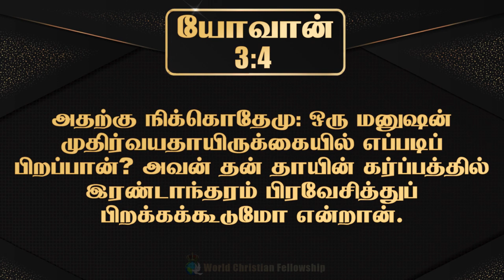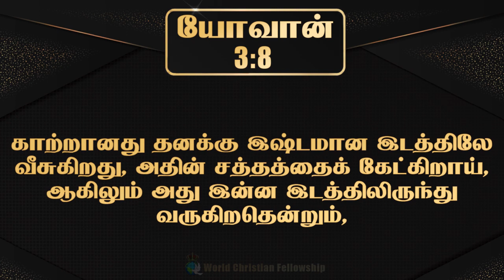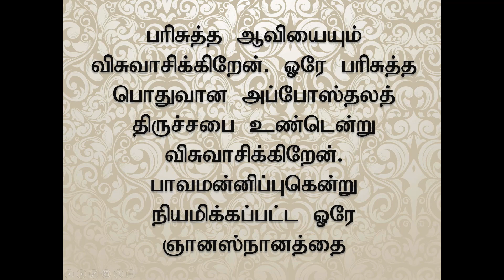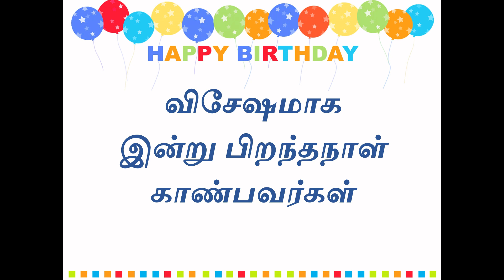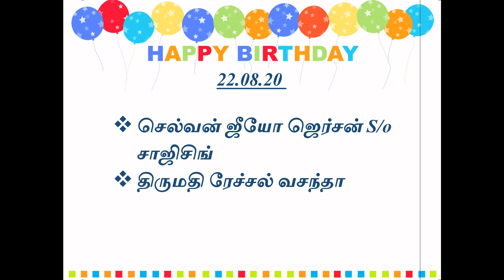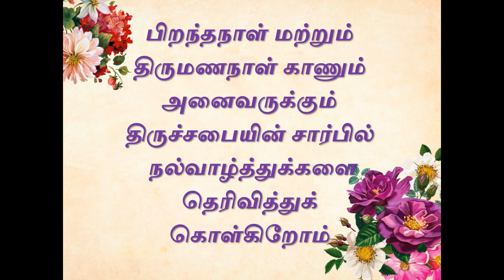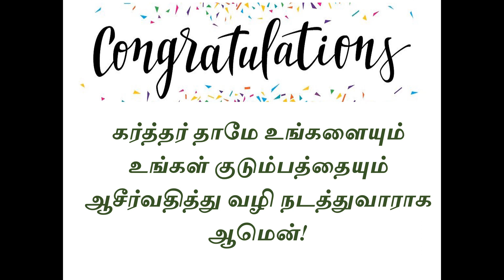Sunday Service | ஞாயிறு காலை ஆராதனை | 16.08.2020 | Baptism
1. Introduction - Presbyter Rev. DS Alexander - 00:54 Minute
2. Bible Reading - John3 : 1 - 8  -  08:12 Minute
3. Message : Rev. DS Alexander - 09:44 Minute
4. Announcements - 36:52 Minute
5. Thanks & Wishes - 39:01
6. Closing Prayer & Benediction - 42:20 Minutes

Sacrament of Baptism
திருமுழுக்கு என்னும் சாக்கிரமந்து (ஞானஸ்தானம் )

John 3: 3 , யோவான்  3 : 3
     இயேசு அவனுக்குப் பிரதியுத்தரமாக: ஒருவன் மறுபடியும் பிறவாவிட்டால் தேவனுடைய ராஜ்யத்தைக் காணமாட்டான் என்று மெய்யாகவே மெய்யாகவே உனக்குச் சொல்லுகிறேன் என்றார்.
    Jesus replied, “Very truly I tell you, no one can see the kingdom of God unless they are born again.[a]”

A ticket to the entrance of God's Kingdom. தேவனுடைய ராஜ்யத்தின் நுழைவாயிலுக்கு தேவைப்படும் பயன சீட்டு.

யேசுவை  அறிந்துகொள்ள வேண்டும் என்ற - ஆர்வத்தின் துவக்கம்.
யேசுவை  அறிந்துகொள்ள வேண்டும் என்ற - தீர்மானத்தின்  துவக்கம்.
யேசுவை  அறிந்துகொள்ள வேண்டும் என்ற - மனமாற்றம் துவக்கம்.

இது  ஒரு தொடர்ச்சியான நிகழ்வாக இருக்கவேண்டும். Its a life process.
 தீர்மானத்தின் செயல் முறை.

John 3: 4, 5 , யோவான்  3 : 4, 5
“How can someone be born when they are old?” Nicodemus asked. “Surely they cannot enter a second time into their mother’s womb to be born!” Jesus answered, “Very truly I tell you, no one can enter the kingdom of God unless they are born of water and the Spirit.
தற்கு நிக்கொதேமு: ஒரு மனுஷன் முதிர்வயதாயிருக்கையில் எப்படிப் பிறப்பான்? அவன் தன் தாயின் கர்ப்பத்தில் இரண்டாந்தரம் பிரவேசித்துப் பிறக்கக்கூடுமோ என்றான். யேசு பிரதியுத்தரமாக: ஒருவன் ஜலத்தினாலும் ஆவியினாலும் பிறவாவிட்டால் தேவனுடைய ராஜ்யத்தில் பிரவேசிக்கமாட்டான் என்று மெய்யாகவே மெய்யாகவே உனக்குச் சொல்லுகிறேன்.

Change from the monotonous life. வாழ்வு முறையில் மாற்றம்.

தண்ணீர் - பரிசுத்தம் , வாழ்வு அடையாளம்

Alternate to worldly control. உலக கட்டுப்பாட்டில் இருந்து வெளியே வருவது.